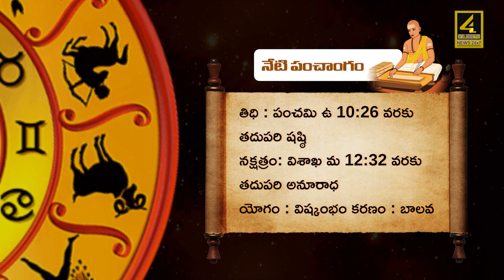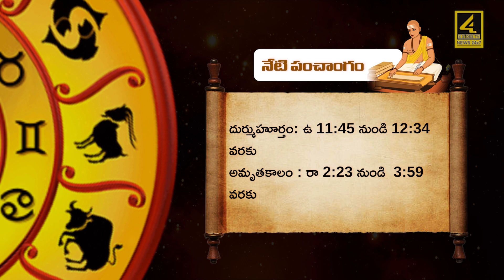Daily Panchangam | 20th September 2023 బుధవారం